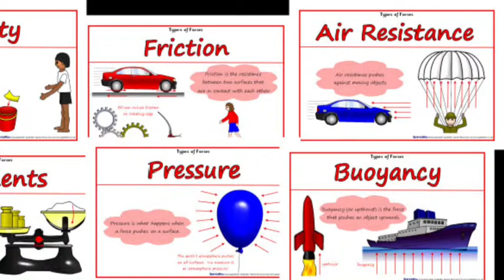MBMS Science Homework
Marden Bridge Middle School. Science homework on 'forces' from James, 5FT. December 2014.